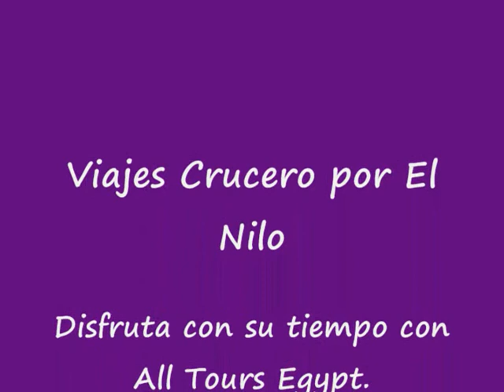Viajes Crucero por El Nilo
All Tours Egypt te ofrece Viajes Crucero por El Nilo en Semana Santa para disfrutar de visitar muchos lugares turísticos muy importantes en Luxor, Aswan, Edfu y Kom Ombo. En Viajes Crucero por El Nilo en Semana Santa vas a disfrutar de la magia del río Nilo que es el río más largo en Egipto. Descubres todos los secretos de los faraones egipcios en Viajes Crucero por El Nilo en Semana Santa con All Tours Egypt. También en Viajes Crucero por El Nilo en Semana Santa vas a visitar varios templos y monumentos muy famosos en Luxor, Aswan, Edfu y Kom Ombo como el templo de Karnak, el templo de Luxor, el templo de la reina Hatshepsut, el Valle de los Reyes, los Colosos de Memnón, el templo de Kom Ombo, el templo de Edfu, el templo de Filae, la Alta Presa y el Obelisco inacabado. Y no olvidas sacar fotos memorables en Viajes Crucero por El Nilo en Semana Santa con All Tours Egypt. No pierdes tiempo más y reservas Viajes Crucero por El Nilo en Semana Santa con All Tours Egypt.

Día 1: Luxor (Crucero Nilo en Semana Santa)

Llegada a Luxor. Traslado al crucero para embarcar. Almuerzo a bordo. Traslado para visitar el templo de Luxor y el templo de Karnak. Regreso al Crucero Nilo. por la noche, cena a bordo. Alojamiento a bordo del Crucero Nilo en Luxor ( Almuerzo y cena).

Día 2: Luxor (Crucero Nilo en Semana Santa)

Desayuno a bordo. Traslado para visitar el banco occidental del Río Nilo que incluye el templo de Hatchepsut, el valle de los reyes y los closos de Memnon. Almuerzo a bordo. Navegación a Edfu. Cena y alojamiento a bordo en Edfu (Desayuno, almuerzo y cena).

Día 3: Edfu y Kom Ombo (Crucero Nilo en Semana Santa)

Desayuno a bordo. Traslado para visitar el templo de Edfu. Navegación a Kom Omo. Almuerzo durante la navegación. Visita al templo de Kom Ombo, el templo compartido por dos dioses: Sobek y Haroeris. Cena y alojamiento a bordo (Desayuno, almuerzo y cena).

Día 4: Asuán (Crucero Nilo en Semana Santa)

Navegación hacia Asuán. Desayuno a bordo. Visita a la Alta Presa, el obelisco inacabado y el templo de Filae. Amluerzo a bordo. Tour de Feluca por el Nilo. Cena a bordo del crucero. Alojamiento a bordo del crucero en Asuán (Desayuno, almuerzo y cena)

Día 5: Desembarque en Asuan (Crucero Nilo en Semana Santa)

Desayuno a bordo. Desembarque. Traslado al aeropuerto o la estación del tren de Asuán ( Desayuno)

Inclusión :

Programa en un Crucero por el Nilo desde Luxor.
4 noches de alojamiento en un hotel de 5 estrellas de un crucero de Nilo 4 .todo incluido.
Dos días en tour (banco este, banco oeste)
Tour al templo de Edfu
Tour al templo de Kom Ombo
Tour al templo de filae y a la alta presa en Aswan.
Guía turístico de habla hispana, el idioma, segùn sea necesario
Todas las entradas
Todo los impuestos y servicios

Exclusión :

Cualquier tour opcioanal
Propinas
Visado egipcio

Atentamente

Eman Osama